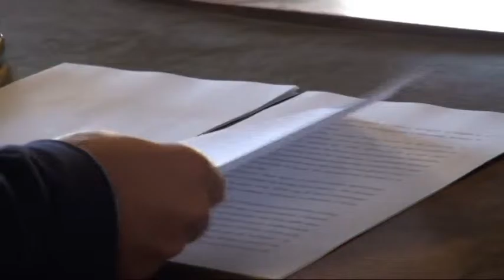2016-12-20 - A PISTOIA AL VIA A BREVE IL PROCESSO DI TRASFORMAZIONE DELL'AREA DEL CEPPO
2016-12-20 - A PISTOIA AL VIA A BREVE IL PROCESSO DI TRASFORMAZIONE DELL'AREA DEL CEPPO